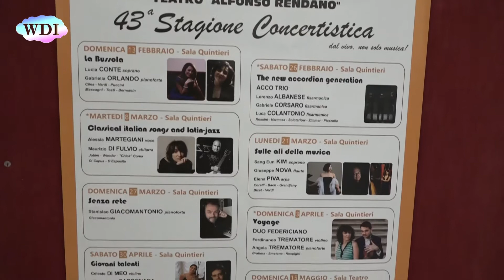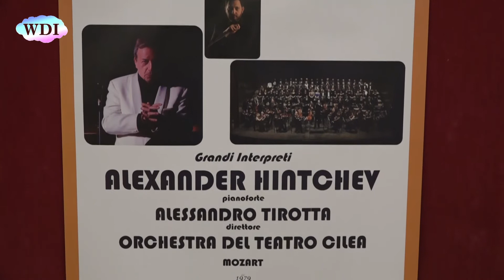Cosenza: Milena Vukotic e le “Dissolvenze incrociate” al Teatro Rendano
Si avvia alla conclusione la prima parte della 43ª Stagione Concertistica promossa dall’Associazione Musicale “Quintieri”. Il penultimo appuntamento, nella sala Quintieri del teatro Rendano di Cosenza, ha ospitato una delle più celebri icone del cinema e del teatro: l’attrice Milena Vukotic, protagonista, insieme alla pianista Angela Annese, dello spettacolo “Dissolvenze incrociate”.